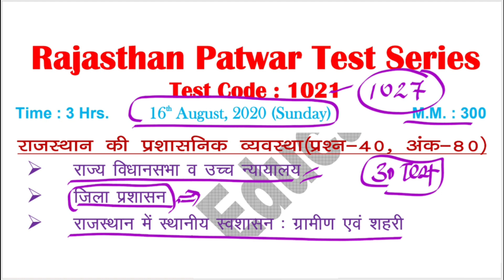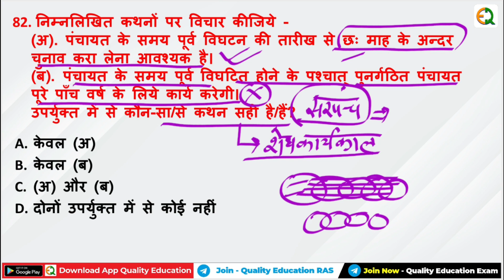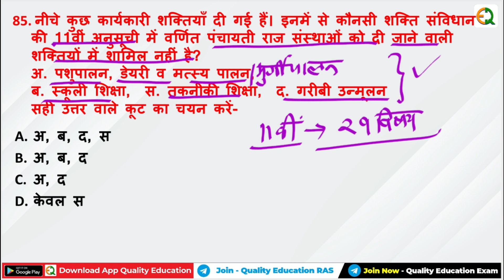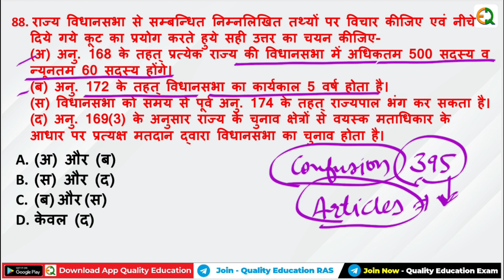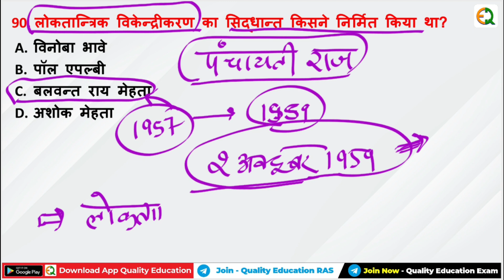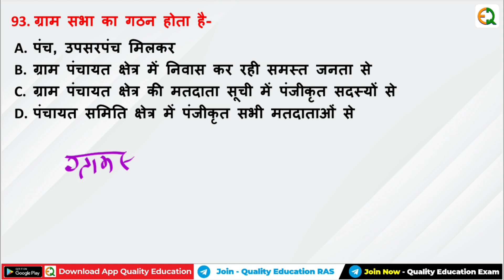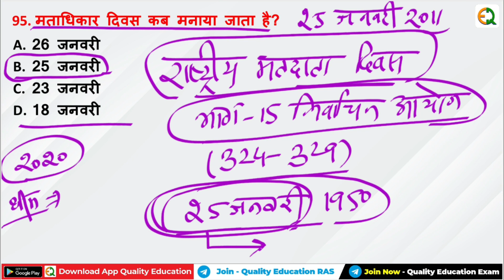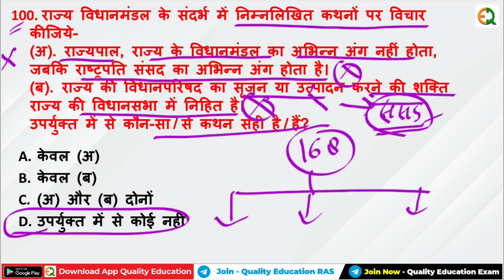Patwar Question Series|Rajasthan Patwar Test Series Video Solution | Also Important for RAS REET LDC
Video Description :- दिनांक 16 अगस्त 2020 को हुए राजस्थान पटवार के ऑनलाइन पेपर का सलूशन दिया गया है  | Patwar Question Series | Rajasthan Patwar Test Series Video Solution | Also Important for RPSC  LDC

About " Quality Education " 📚

हेलो दोस्तों

Quality Education के Online Platform पर आपका स्वागत है Quality Education की शुरुआत Feb 5, 2018 में हुई |

एक ऐसा Online Elearning Platform है जहाँ हम आपके लिए बेहतर करने की कोशिश करते है और आपके सपनो को पूरा करने में आपकी मदद करते है

Quality Education के संस्थापक Narendra Singh Chouhan है नरेंद्र सिंह चौहान एक शानदार पर्सनालिटी है जिन्होंने वर्ष 2013 में पटवार भर्ती परीक्षा में First Rank प्राप्त की  | और वर्ष 2016 RAS में 709 रैंक प्राप्त की और तभी से वो निरन्तर स्टूडेंट्स के लिए एक बेहतरीन कार्य करते आ रहे है

Students के लिए हमने RAS Mains Answer Writing Program , RAS Pre. Test Series, Patwar Exam Guidance , Exam Motivation Series, Indian Polity, Polity Question Series के साथ ही Other Classes शुरू कर दी है

Our Aim 💯 :- Students के लिए Best से Best Study Material देना और Best से Best टेस्ट सीरीज प्रोवाइड करना है और इन्ही के साथ Proper Guidance करते हुए Government Job सुनिश्चित करना है

Our Target 🎯 :- Quality Education आपके लिए हमेशा तत्पर रहेगा और आपके लिए आगामी आने वाली सभी परीक्षाओं के लिए सम्पूर्ण रूप से YouTube Channel पर Classes लाता रहेगा |

Quality Education YouTube Channel पर Rajasthan Patwar, Rajasthan Police, Constable, RAS Pre. Or Mains, REET, SI की तैयारी करवा रहा है और निरन्तर आपके लिए Best Experienced Faculty के साथ Best Classes लेकर आता रहेगा |

Tag Line --- “ Education With Motivation That is Quality Education ”

📚 Quality Education